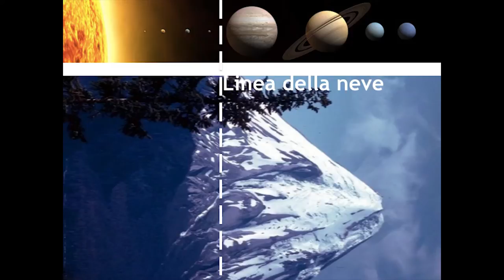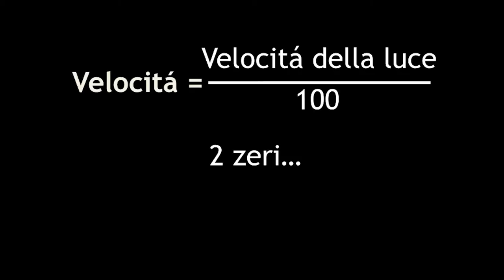Luci ed ombre dei mondi alieni | Roberto Ragazzoni | TEDxPadova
La scoperta di nuovi mondi non solo attraverso la loro luce ma anche attraverso la loro ombra.
Come attraverso la scienza possiamo mappare l'universo che ci crconda.

Astronomo presso l’osservatorio Astronomico di Padova, si occupa di strumentazione ottica per l’osservazione dell’Universo. Oltre ai contributi spaziali in missioni come Rosetta ed Herschel, Cheops e Plato, ha inventato e realizzato numerosi dispositivi ottici per la correzione della turbolenza atmosferica, per l’osservazione del cielo a grandissimo campo e per l’identificazione di detriti spaziali, oggi utilizzati nei maggiori Osservatori astronomici di tutto il mondo ed applicati anche in campo biomedico. Insignito del premio Wolfgang-Paul della fondazione Humboldt da parte del governo tedesco, ha lavorato oltre che a Padova, dove si é formato negli studi Universitari, a Firenze, Tucson ed Heidelberg.